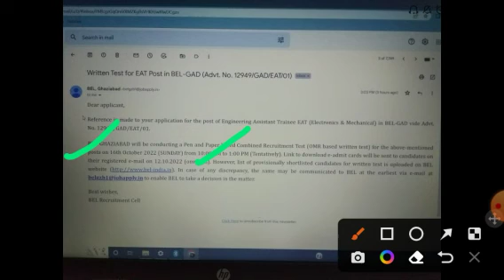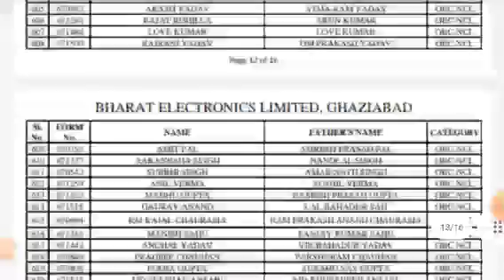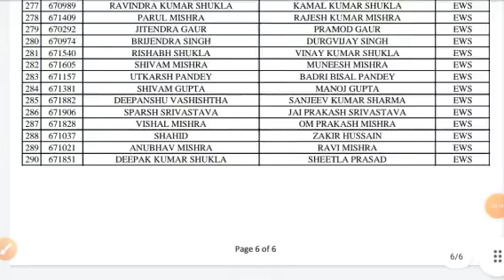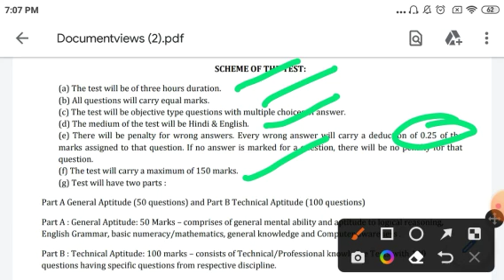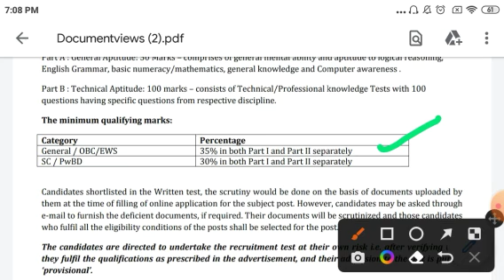BEL Exam Date Released||Very Soon||Check Now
Hello Friends

In this video u can know that the exam date for BEL Recruitment, general notice for exam, important instructions,shortlist of candidates are released now how to see,which documents u need to carry for exam ,how to download admit card,admit card download link,exam date ,venue and time and many more information regarding this recruitment.

If this video is very helpful for you so like👍👍👍 this video. your Only One like motivate me very much to make more videos  like this and also increase my confidance level.

Share👉👉👉 it with your friends to give this information to them.

Also press bell 🔔🔔🔔icon to get notifications of my all latest video upload .

keep watching 🙄
keep Sharing 👉👉
Keep Commenting ✍️ ✍️
keep Supporting 😊😊